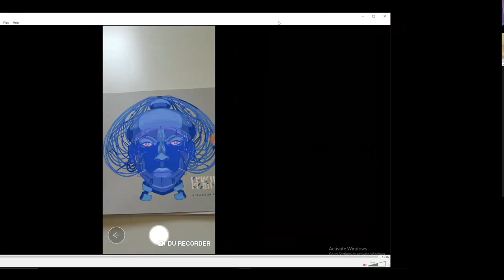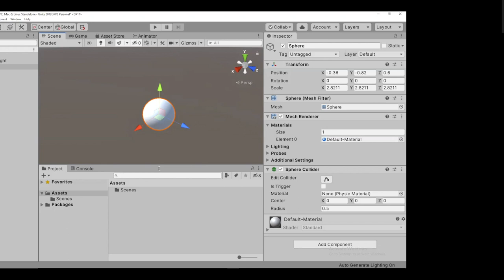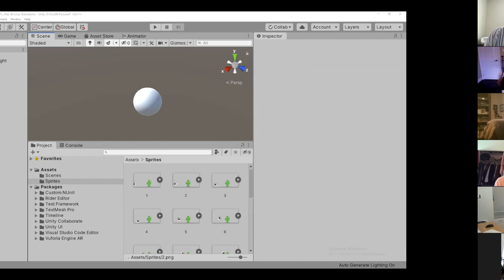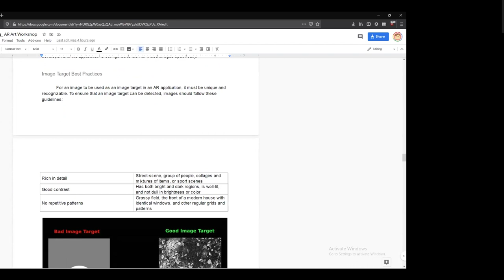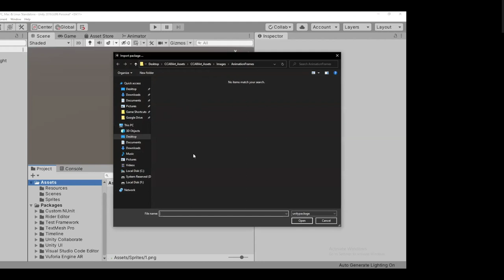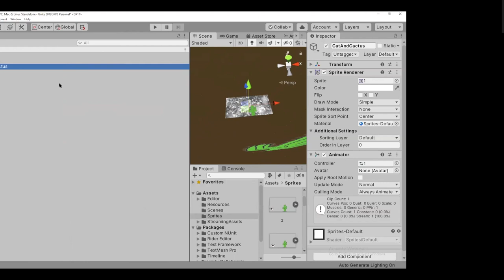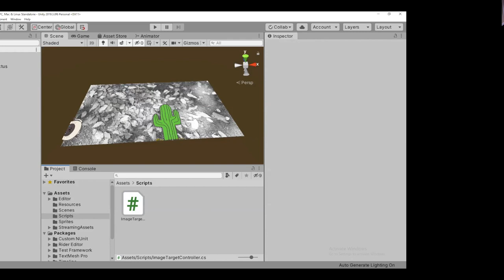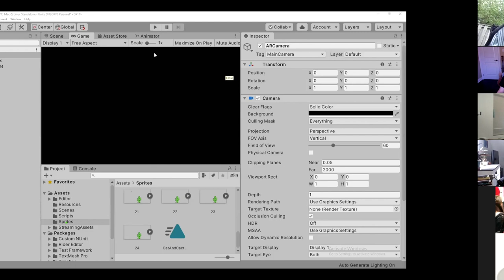EYA Workshop | Create Your First Augmented Reality Experience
EYA's Creative Coding program has hosted a 2-hour workshop on May.31st that is suitable for absolute beginners interested in the new tools for augmented reality(AR). Follow the below time stamps and our instructor Harrison Hutcheon to see how we built out own first AR project!

For future workshop information, please follow us on Meetup/Instagram/Facebook and we hope to see more of you again soon!

0:00 Introduction of EYA and Creative Coding Club
3:08 Project Setup
54:24 Creating an Image Target
1:00:51 Adding an Image Target to the Project
1:09:48 Controlling the Image Target Animation Playback
1:31:46 Demo and Q&A